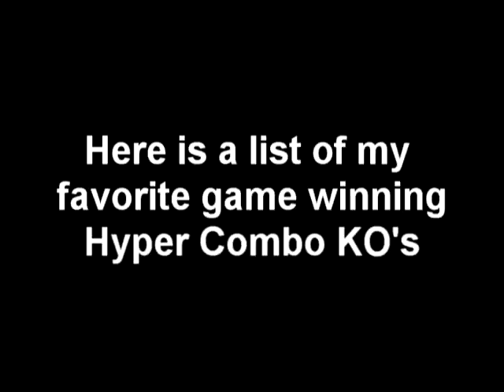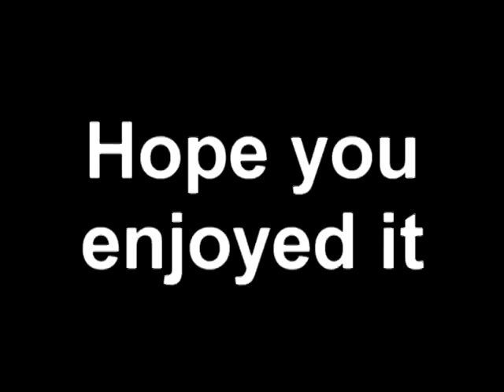My Top 10 Marvel VS Capcom 3 Hyper Combo KO's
This is my personal list of GAME WINNING Hyper Combo KO's.

#10 - First time seeing this I thought it was Storm's Level 3, but it still looks cool nonetheless
#9 - I think that Viewtiful Joe is underrated but this combo was actually really cool to watch. If only someone won using Mach Speed
#8 - This still is a pretty cool combo to watch as it progresses from crappy to awesome weapons.
#7 - When Trish used her X-Factor you would think that she would finish it right then and there. But then X-23 counters with her own move... How in the hell did X-23 NOT get hit by Trish's move? AMAZING
#6 - I'm a fan of Amaterasu and her Level 3 was no exception. I'm glad that it can be combo'ed into and with her Ultimate Divine Instruments (As far as I know) makes this a hard hitter. (thanks to Chinch335 for the correction)
#5 - This is a counter, but a very flashy one at that. When I saw him use it against Akuma, that made the move EVEN cooler.
#4 - This was one of the first one's that I've seen and it's amazing how someone can connect with this special at pretty decent range. And you gotta love how the KO cry doesn't happen until AFTER the entire move finishes.
#3 - God I love the X-Factor cancel. Charging Star, X-Factor cancel, Final Justice. Now that's how you end with a BANG. (Bad pun. I know)
#2 - DEATH PENALTY! ARE YOU HAVING YET?! DIE! DIE! DIE! Man I LOVED watching this for the longest time. (Chun-Li's scream at the end made this even more epic Lol) But this also shows how weak Chun-Li is (VERY crappy health to Damage ratio).
#1 - She-Hulk at 80% Health VS Zero with his X-Factor and Max Level. I still love the ending of this fight. After a long ass combo: Rekkouha, X-Factor Cancel, Shouryuudan Reppujin. And the Shouryuudan Reppujin was the final blow!